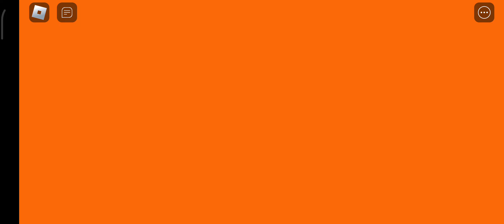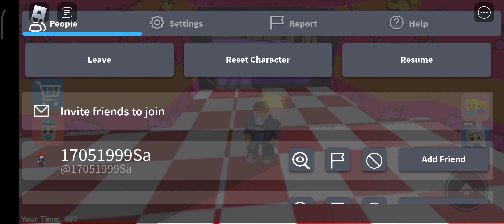Let's play Roblox Girl Barry's Baby Prison Run Obby